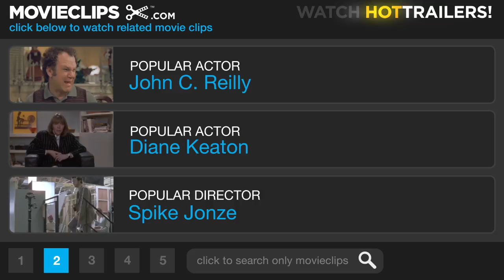Shriek If You Know What I Did (6/10) Movie CLIP - Killer Car Chase (2000) HD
CLIP DESCRIPTION:
Slab (Simon Rex) sings in the auto body shop and is pursued by a demon car.

FILM DESCRIPTION:
Several of the biggest teen horror hits of the 1990s get slashed in this satiric comedy. Hagitha Utslay (Tiffani Amber Thiessen) is a television reporter with Empty-V News who is covering a series of murders that have the students of Bulimia Falls High School quaking in their boots. The school's principal (Coolio) knows something must be done and decides to hire a top security force to protect the student body; unfortunately, he has to settle for Doughy (Tom Arnold), an inept rent-a-cop who recently lost his job patrolling a shopping mall. Shriek If You Know What I Did Last Friday the 13th also features Shirley Jones, Simon Rex, Majandra Delfino, and Jimmie Walker; the film was directed by John Blanchard, who previously helmed episodes of the television series The Kids in the Hall and SCTV.

CREDITS:
TM & © Lionsgate (2000)
Cast: Chris Palermo, Simon Rex
Director: John Blanchard
Producers: Doug Blake, Harold Bronson, Kai Ephron, Richard Foos, Joel Morrish, Stephen Nemeth, Andrew Ooi, Robert Shaw
Screenwriters: Sue Bailey, Joe Nelms